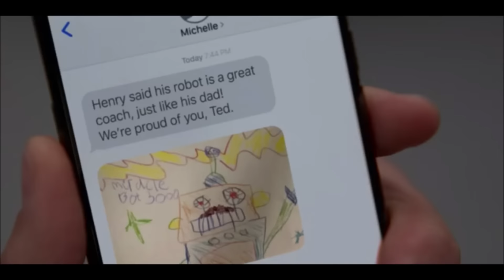Ted Lasso - Jamie Tartt passes the ball ⚽😂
Vernon Kennedy